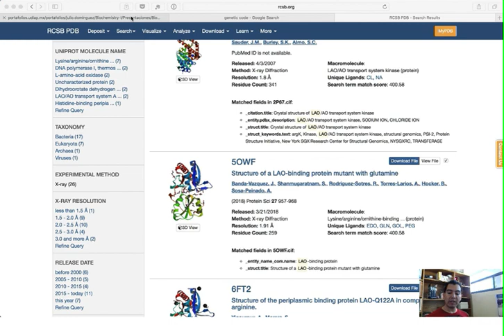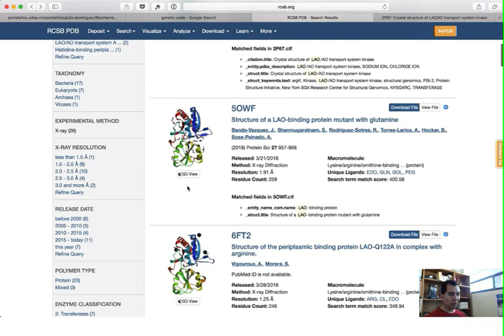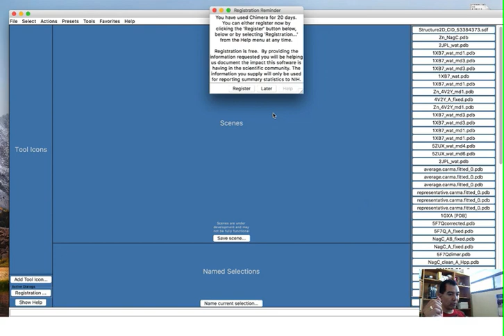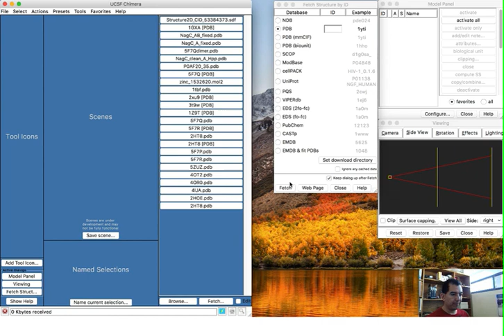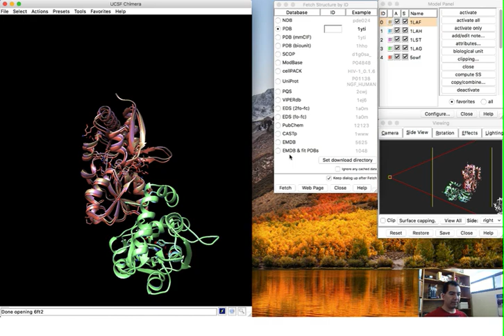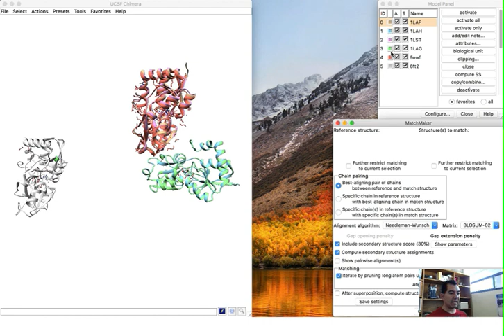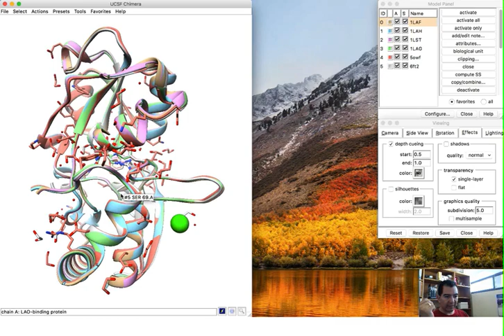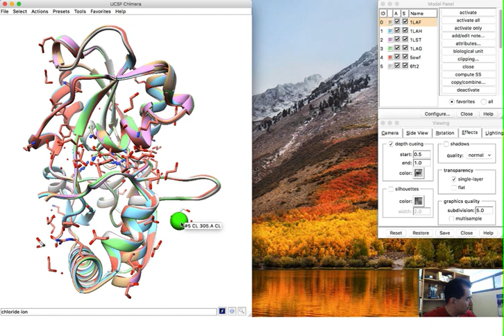UCSF Chimera, entrenamiento general parte 1